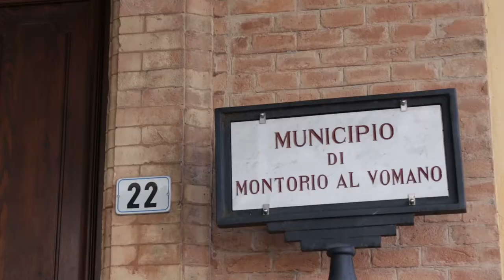Covid: weekend di controlli e multe nel teramano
Una vasta operazione di controllo è stata effettuata nel fine settimana dalla Compagnia dei Carabinieri di Teramo. Tante le sanzioni amministrative elevate per il mancato rispetto delle misure anti Covid. Il caso più grave a Montorio al Vomano.